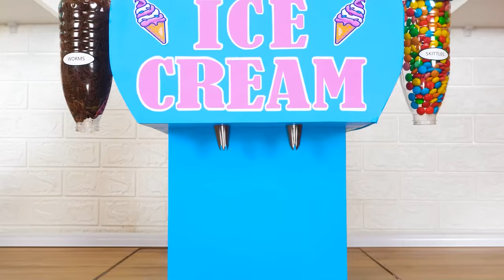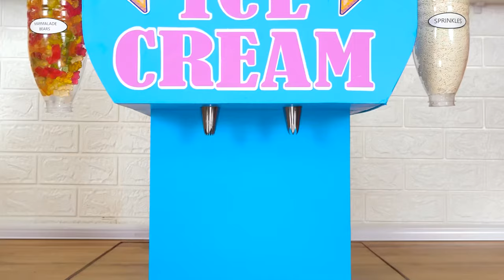Tajanstveni Sladoled Izazov | Jestiva Bitka HAHANOM Challenge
Mnogo volimo sladoled! Pridružite se novom izazovu, biće veoma zabavno!

Šeruj video sa prijateljima! I ne zaboravi da zapratiš naš kanal da vidiš više sjajnih izazova od HAHANOM Challenge